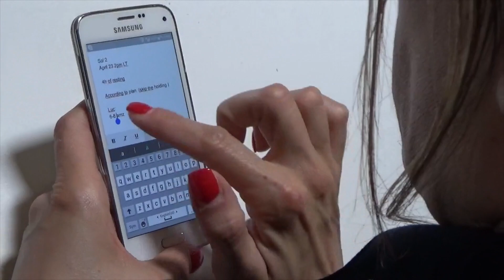Solar Impulse - Alexandra, Head of Media Relations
Solar Impulse team member INSIDER video - Watch the Queen of Media Relations talk about what it's like to work at Solar Impulse.